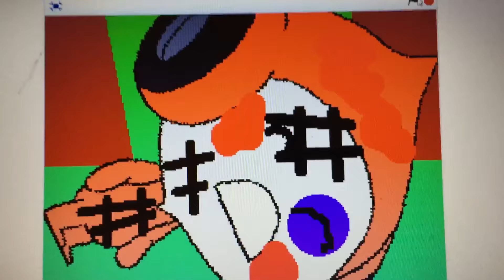Pico's Accident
Thomas & The Special Letter Parody